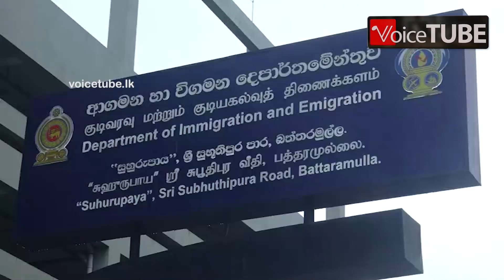අනාතයි නාතයි අප්පා - ගෙදර යැව්වම හරි | රාජ්‍ය ‌සේවක වර්ජනයෙන් ජනතාව කුපිතවෙයි!